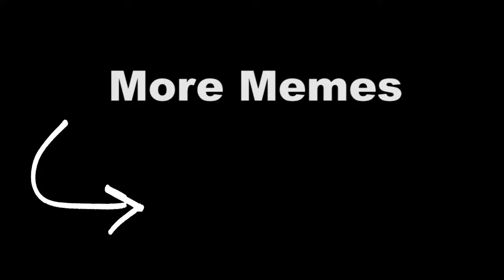Ms. Incredible is Worth it (Elastigirl)